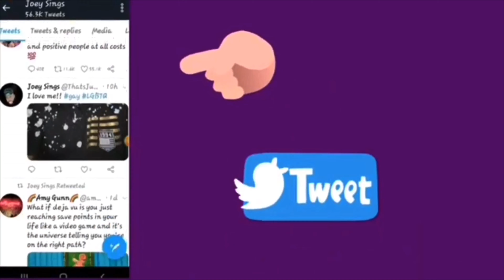‪Dimash Kudaibergen - «We Are One» | REACTION ‬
↓ Comment Video Requests and Suggestions In The Comments ↓
♡ Social Media ♡

S N A P C H A T:   iamjoeysings

I N S T A G R A M:   allaboutjoeysings

T I K T O K: itzmejoeyyy

♡ FAQ ♡